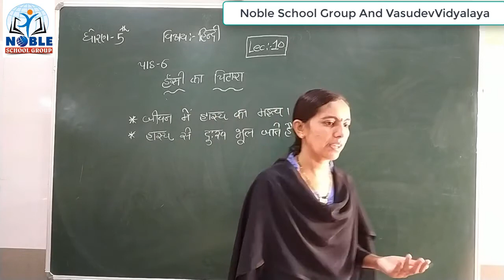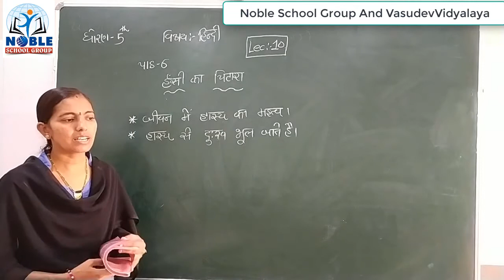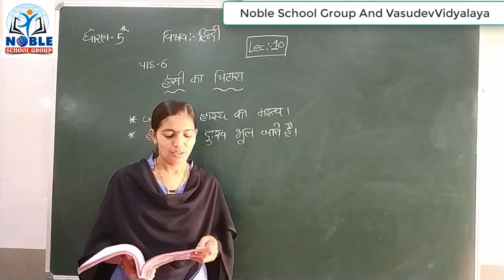Standard 5 Hindi Lecture 10 By Rachanamadam